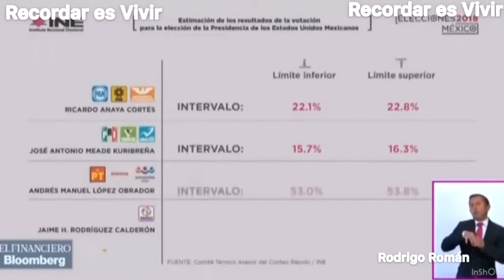Hoy Hace 2 Años, 1ro de Julio 2020 | Dia de la Victoria